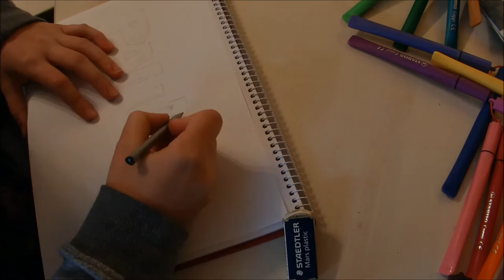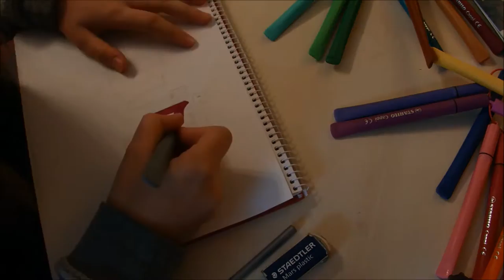Anna draws #1 - Paluten (Speeddraw)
I have drawn Paluten's intro and Minecraft skin with Edgar. :)